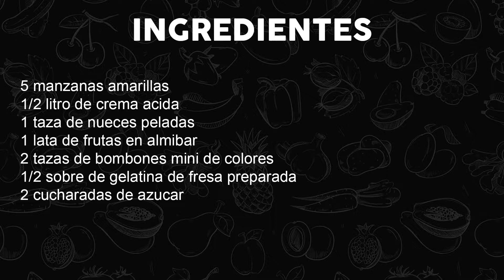Ensalada De Manzana Navideña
Julio César en éste episodio prepara una deliciosa opción de la tradicional ensalada de manzana combinada con gelatina y bombones, dando origen a un genial postre de manzana para las celebraciones navideñas de esta temporada.